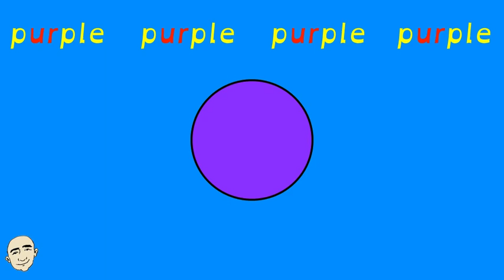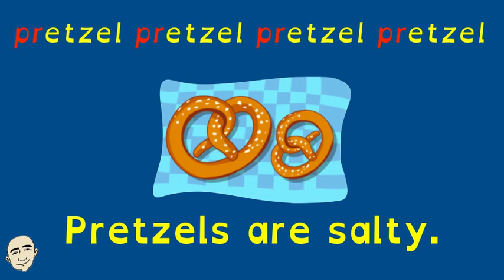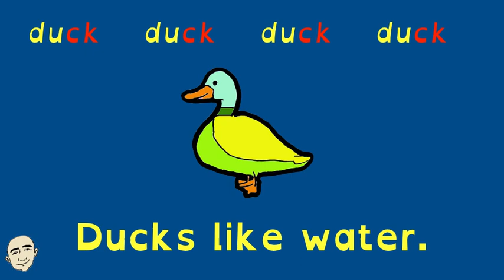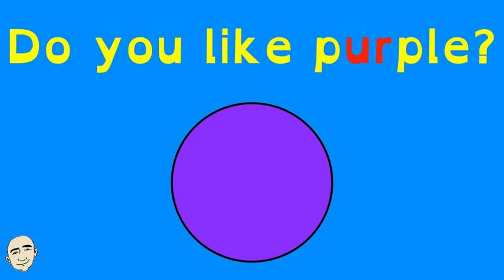Phonic Sounds Practice - ur, gl, pr, ck | Mark Kulek - ESL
Phonic Sounds Practice: ur, gl, pr, ck. You will also learn to pronounce these words: turtle, purple, glass, globe, pretzel, prize, snack, duck in sentence form. Each of these phonic sounds are in sentence form to give you context and meaning. Each sentence is illustrated for better understanding. You will have many opportunities to repeat these sounds for lots of practice. In the second part of this video, you will practice on your own. This will help you with English speaking practice and build your fluency. This is an interactive listening and speaking video. Have fun learning these phonic sounds and speak English now.

English in use:
ur -
Turtles can swim.
Do you like purple?
gl -
Please pass the glass.
I have a globe.
pr -
Pretzels are salty.
I won first prize.
ck -
Would you like a snack?
Ducks like water.